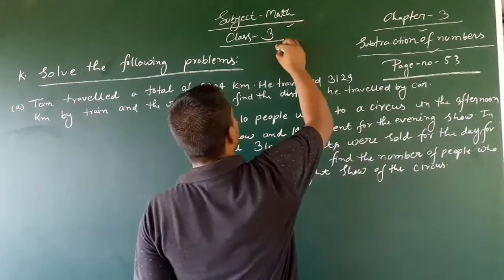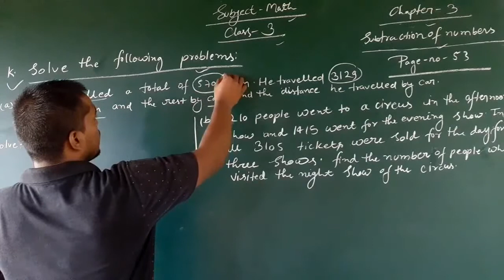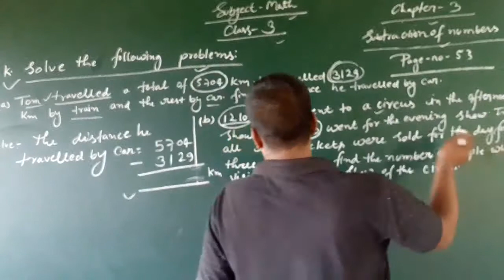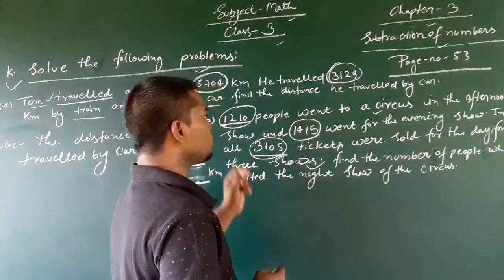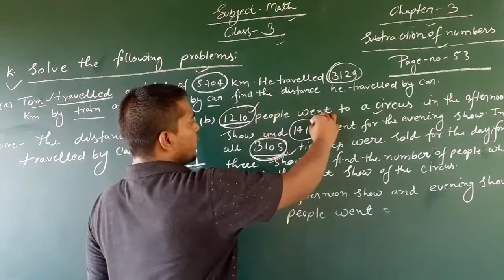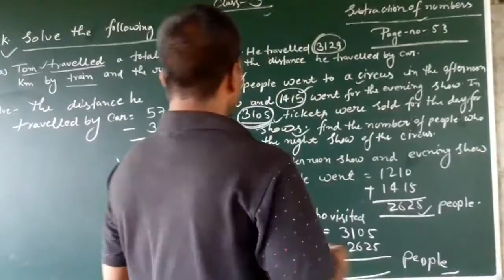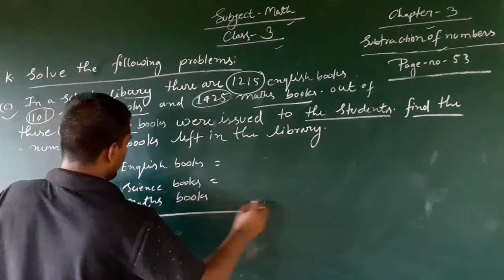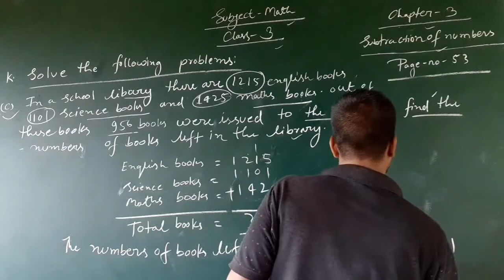Class 3 Math Part 13(3 September 2020) IChapter 3 Subtraction of number ISolve the following problem